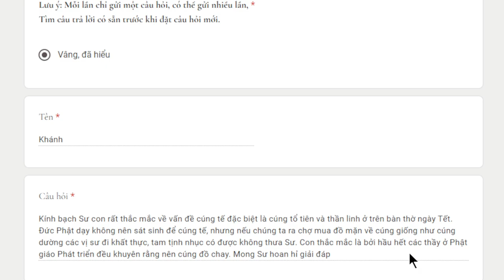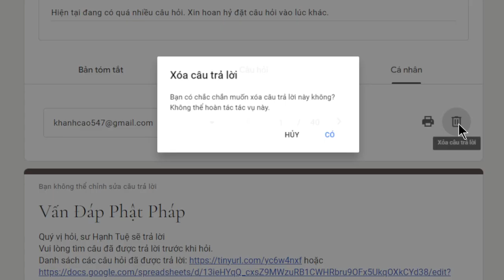1924. Cúng bàn thờ nên cúng chay hay mặn?